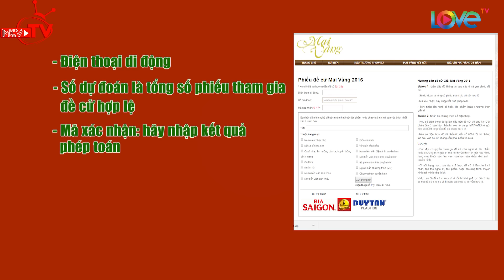Bà mối hết hồn vì cô nàng chỉ uống được 1 chai bia nhưng dám rủ bạn trai nhậu cùng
“Bạn Muốn Hẹn Hò” phát sóng định kỳ vào 15h20 Chủ Nhật và 22h30 thứ Hai hàng tuần trên HTV7 là series truyền hình nổi tiếng đã “mai mối” thành công cho hàng ngàn cặp đôi.

Các bạn trẻ có nguyện vọng tìm kiếm “một nửa của mình” gửi thư đăng ký về chương trình. Dựa vào đặc điểm, tính cách và những yêu cầu về “người trong mộng” của người tham dự, BTC sẽ tìm ra 1 người phù hợp nhất để “mai mối”. Tại buổi ghi hình, hai bạn nam nữ sẽ được trò chuyện để có thể thấu hiểu về nhau và tiến đến hẹn hò. Điều thú vị nhất là người tham dự sẽ được ngăn cách với nhau bởi một bức rèm. Các bạn sẽ không được thấy mặt nhau cho đến khi đã trò chuyện xong. Khi đó, các bạn sẽ có 2 phút để gặp mặt nhau và quyết định xem có nên hẹn hò hay không.